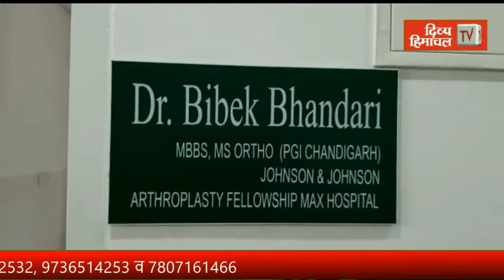करसोग में आयुर्वेदिक अस्पताल और अग्रिशमन इकाई खोलने को कसरत तेज, एसडीएम ने जांची व्यवस्था